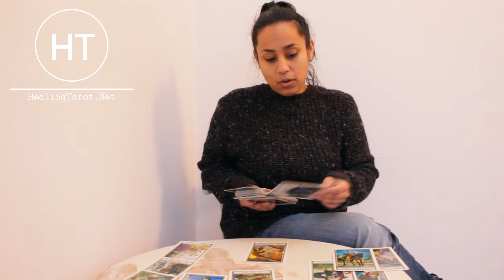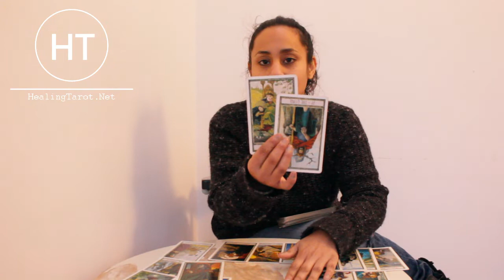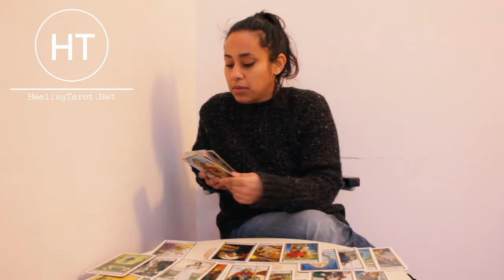AQUARIUS ♒ | RECONCILIATION, YOU MEAN EVERYTHING TO THIS PERSON! January 1st-31th 2022